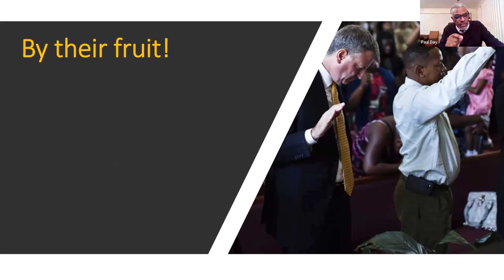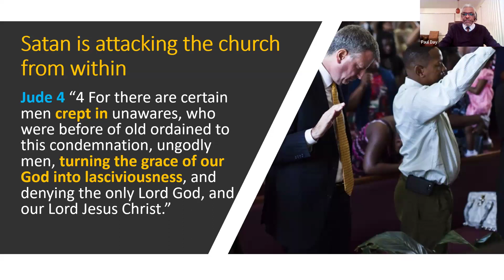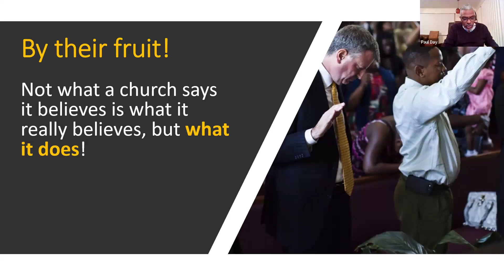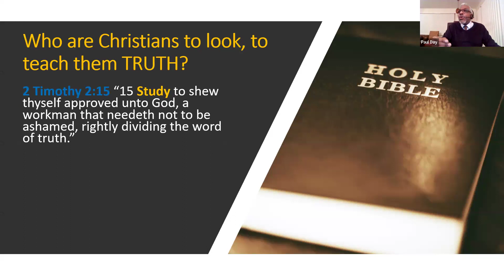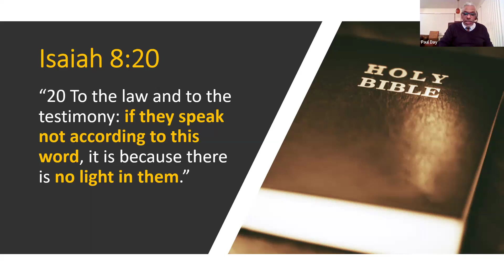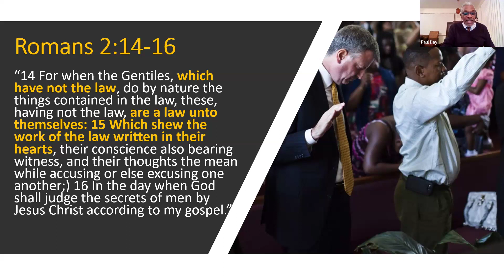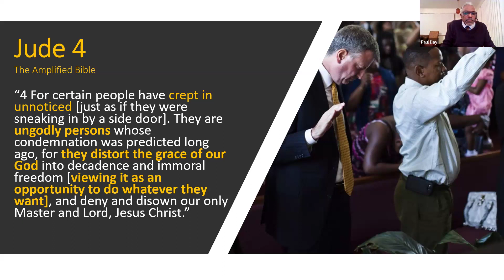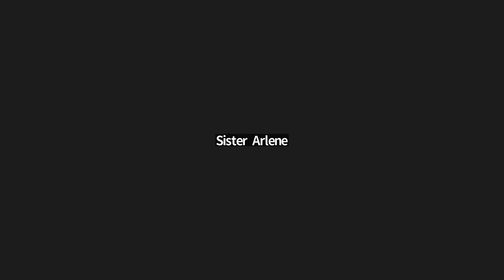Elder Paul Day Christian Beliefs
Being A Christian.